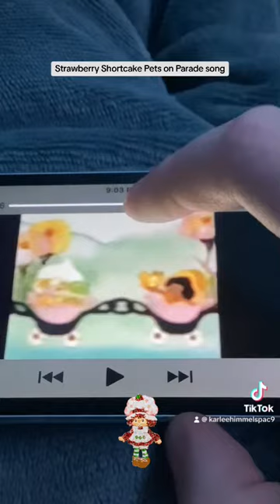Strawberry Shortcake Pets on Parade song